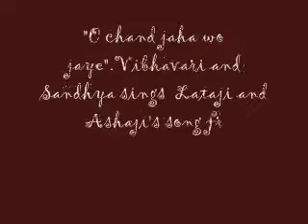O chand jaha wo jaye ,SHARDA*Sandhya PadhyeVibhavari*Lata Mangeshkar Asha Bhosle,* C Ramchandra*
› watch  O Chand Jahan Woh Jaye | Lata Mangeshkar, Asha Bhosle ...Here sung by Vibhavari*&BSandhya Padhye

Jun 13, 2018 · Presenting O CHAND JAHAN WOH JAYE FULL VIDEO SONG from SHARADA movie starring Meena Kumari, Raj Kapoor, Anita Guha, Manorama in lead roles, released in 1957. The song is sung by Lata...

Video Duration: 4 min
Views: 187.4K
Author: Goldmines Gaane Sune Ansune
› watchO Chand jahan wo jaye - Sharda (1957) - YouTube
Jan 23, 2024 · O Chand jahan wo jaye - Sharda (1957) Voice from the past 340K subscribers Subscribe Subscribed 2.3K Share Save 345K views 5 years ago Though all other songs from the film 'Sharda' (1957) on YT...

Views: 348.8K
Author: Voice from the past
› watchO Chand Jahan Wo Jayein ओ चांद ... - YouTube
O Chand Jahan Wo Jayein ओ चांद जहान वो जायें Movie: Sharada 1957Singer: Lata Mangeshkar, Asha BhosleMusic Director: C. Ramchandra*Lyricist: Rajendra KrishanAc...

Views: 28K
Author: Hindi Songs Jukebox
› track › 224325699O Chaand Jahaan Vo Jaaye (From ''sharada'') - Shazam
Listen to O Chaand Jahaan Vo Jaaye (From ''sharada'') by Lata Mangeshkar & Asha Bhosle, 378 Shazams. Discovered using Shazam, the music discovery app. O Chaand Jahaan Vo Jaaye (From ''sharada'') - Lata Mangeshkar & Asha Bhosle | Shazam. instagram.

› song › o-chand-jahan-woh-jayeO Chand Jahan Woh Jaye - Song Download from Sharada @ JioSaavn
O Chand Jahan Woh Jaye is a Hindi language song and is sung by Lata Mangeshkar, Asha Bhosle and C. Ramchandra. O Chand Jahan Woh Jaye, from the album Sharada, was released in the year 1957. The duration of the song is 3:47. Download Hindi songs online from JioSaavn.

› 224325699 › o-chand-jahan-woh-jayeO Chand Jahan Woh Jaye - Lata Mangeshkar & Asha Bhosle
LYRICS PLAY FULL SONG Connect with Apple Music. Music Video O Chand Jahan Woh Jaye | Lata Mangeshkar, Asha Bhosle | Sharada Songs | Meena Kumari, Raj Kapoor

open.spotify.com › track › 2l59AQoymbMZOsJQcW1pH8O Chand Jahan Woh Jaye - song and lyrics by Lata Mangeshkar ...
Lata Mangeshkar, Asha Bhosle · Song · 1957

12345Next